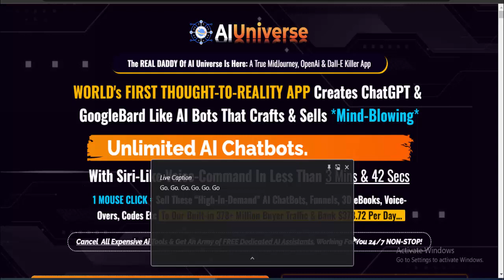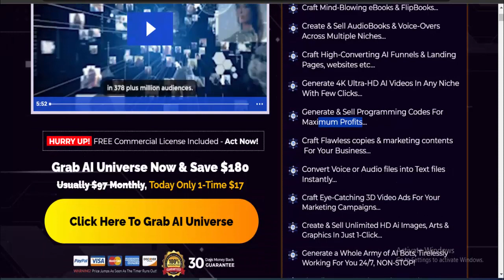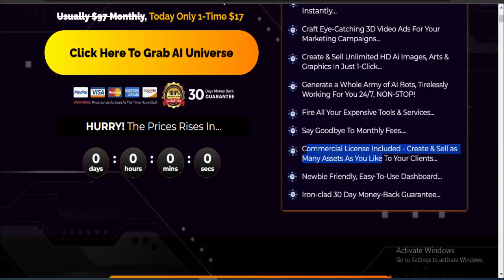AI Universe Review – The World's 1st To Our Built-in 378+ Million Buyer Traffic &Bank$378.72 PerDay!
Features:
Create & Sell Limitless ChatGPT & Google Bard Like AI Bots...
Turn Your Siri-Like Voice Commands Into Stunning AI Contents...
Craft Mind-Blowing eBooks & FlipBooks...
Create & Sell AudioBooks & Voice-Overs Across Multiple Niches…
Craft High-Converting AI Funnels & Landing Pages, websites etc…
Generate 4K Ultra-HD AI Videos In Any Niche With Few Clicks…
Generate & Sell Programming Codes For Maximum Profits…
Craft Flawless copies & marketing contents  For Your Business…
Convert Voice or Audio files into Text files Instantly…

azmokol